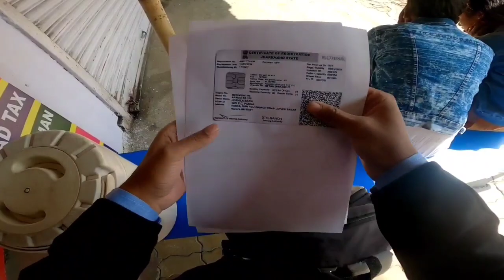college after dipawali 🎆 / St. Xavier's college Ranchi